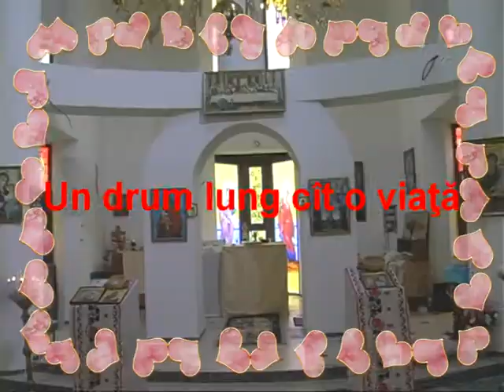Cununie Eugen şi Mariana